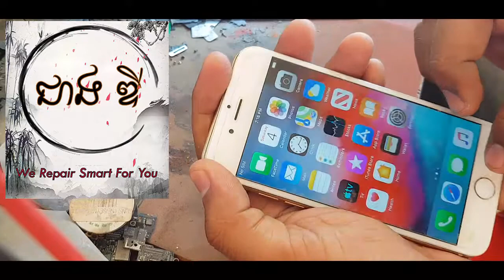iPhone 6 No boot Repair Apple Logo Disappears and Back-light only Khmer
I received a iPhone 6 with no boot issues giving us apple logo then only Back-light. I tested power boot sectors  PP1V8_SDRAM is missing and we have a short on PP3V3_ACC.  But finally i have found it nearly IC Wifi and remove after it's asking for UFD then make a Restore have done :)

Facebook Page : ជាង ឌី ទិញុ, លក់នឹង ជួសជុលទូរស័ព្ទ ផ្សារព្រៃទទឹង ផ្លូលជាតិ លេខ ៣

Huawei MediaPad T1 701u Disassembly, LCD replacement Khmer

Comment Under Video Description